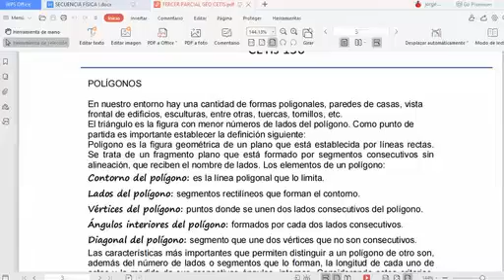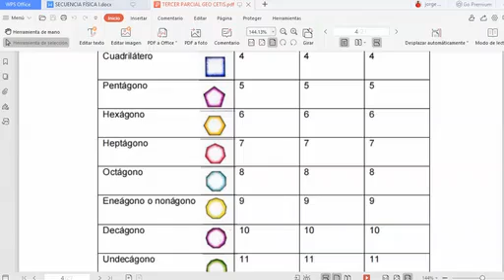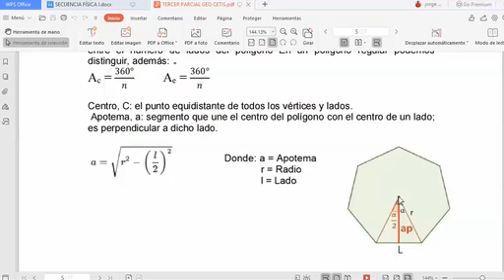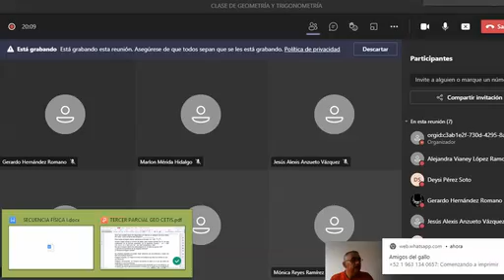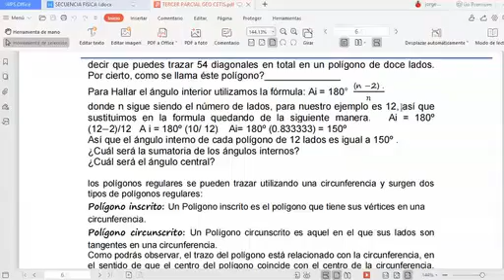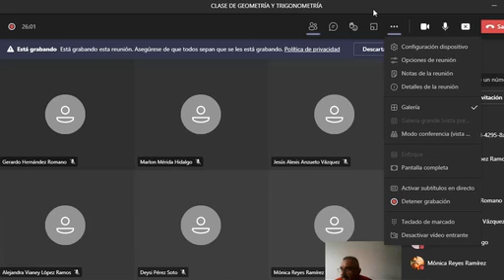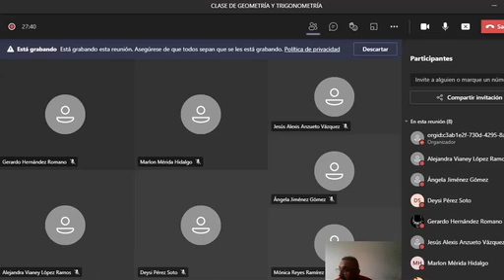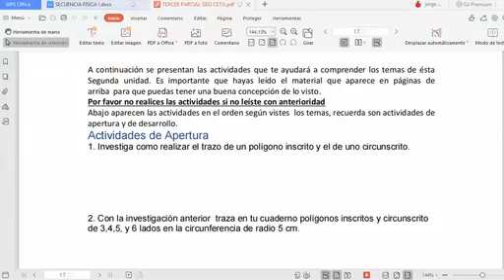poligonos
informacion relacionada a los poligonos